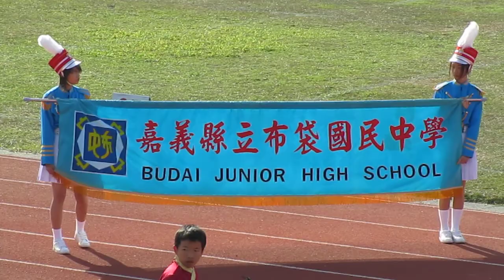2010 嘉義縣室外管樂賽 - 布袋國中管樂隊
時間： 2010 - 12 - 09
地點： 嘉義縣東石國中操場
類別： 國中團體組71人以下

※ 如需轉載請先告知